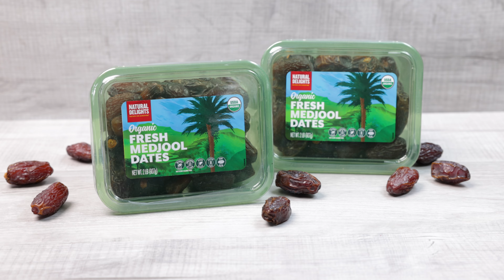Quick & Easy: Natural Delights Peanut Butter Cookies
Enjoy these cookies fresh out of the oven or chilled – they’re delicious either way.